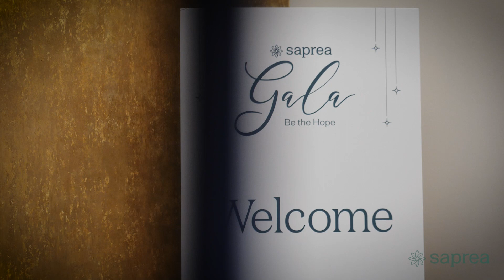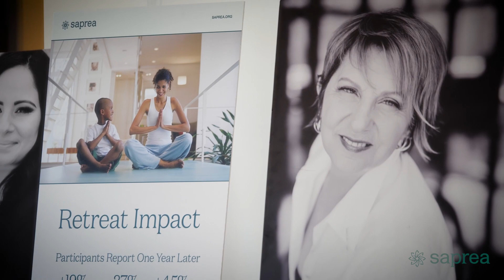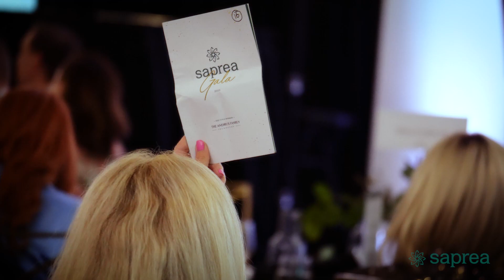Saprea Gala 2023 Highlights | Salt Lake City, UT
On May 16, 2023, we hosted our annual gala at Siempre Utah, where guests gathered to celebrate and support Saprea's mission. The event included dinner, a silent auction, and performances by One Voice Children's Choir and sand artist Teresa Kae.

The event raised over $230,000 to support Saprea’s mission to liberate individuals and society from child sexual abuse. We are grateful to the gala committee, donors and contributors' investment which allows Saprea to reach millions of individuals and families around the world. 100% of all public funding goes directly to program support.

We are grateful to all the attendees, sponsors, and volunteers who made this event possible. We hope this highlights video captures the essence of our charity gala and inspires others to join us in the fight against child sexual abuse. Together, we can make a difference and create a safer world for all children.

At Saprea, we liberate individuals and society from child sexual abuse and its lasting impacts. We have services that help child sexual abuse survivors find healing from the traumatic effects that have often followed them into adulthood, as well as resources for parents and caregivers to learn how to lower the risk of child sexual abuse in their own homes and communities.